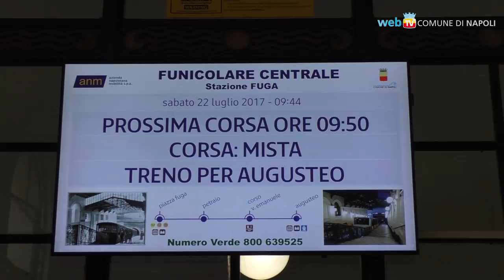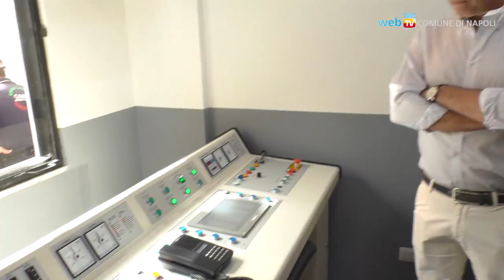Riapre la Funicolare centrale, gioiello tecnologico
Terminata la revisione ventennale obbligatoria, abbinata ad interventi di restyling: la Funicolare Centrale di Napoli riprende la sua funzione essenziale di collegamento fra il centro e la zona collinare.